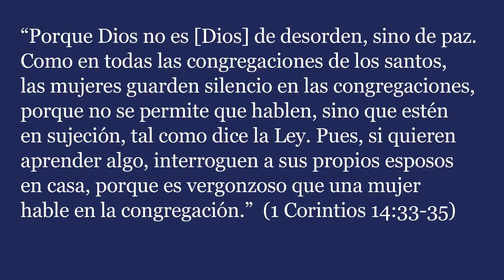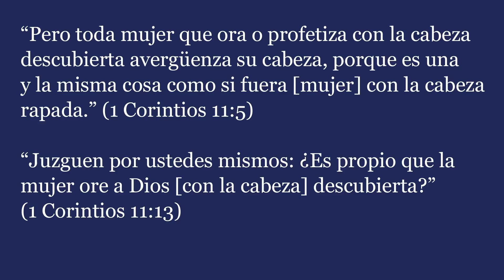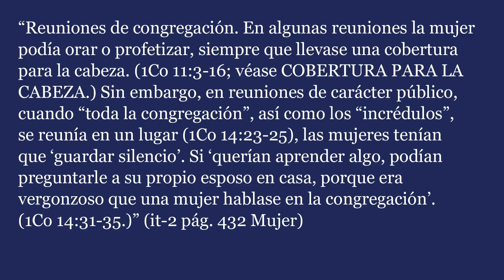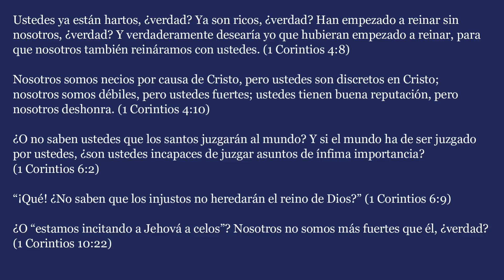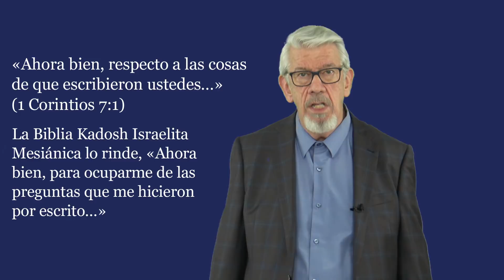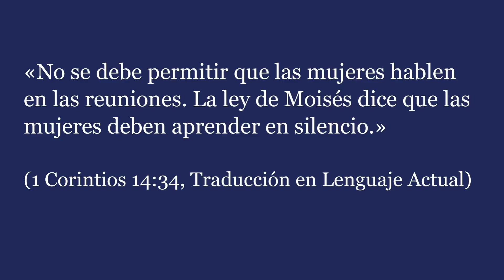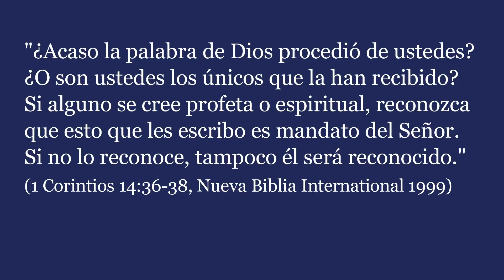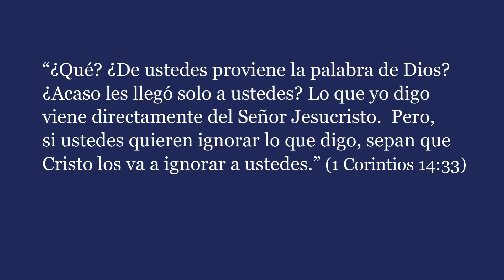El papel de la mujer en la congregación cristiana (parte 4): ¿Pueden las mujeres orar y enseñar?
Para ver todos los videos de Beroean Pickets, haga clic en este enlace:

Si desea ayudarnos a continuar en este trabajo, haga clic en este enlace: